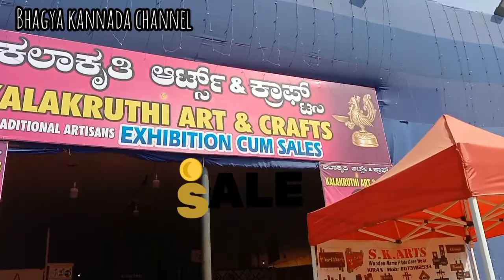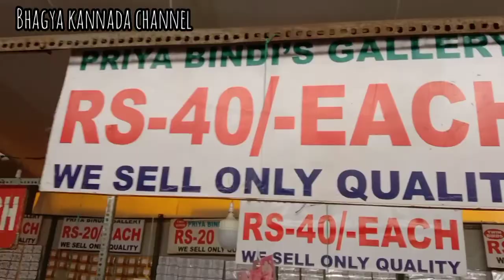ಇದ್ ಎಲ್ಲಿಗೆ ಹೋಗ್ತಾ ಇದೀವಿ # ಈ ತರ ಮಾತ್ರ ನೀವ್ ಮಾಡ್ಕೋಬೇಡಿ craft ಮೇಳ ಭಾಗ್ಯ bhagya dodmane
interview tips
art and craft exhibition
Bangalore

video courtesy ROMAN ODINTSOV from Pexels

Nita's creation  and

bhagya kannada channel